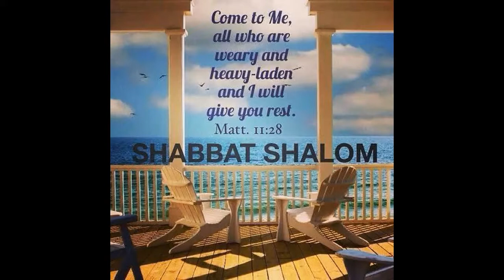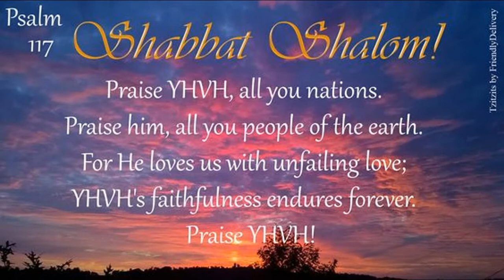Happy Sabbath DAY Keep it holy and rest!!!!